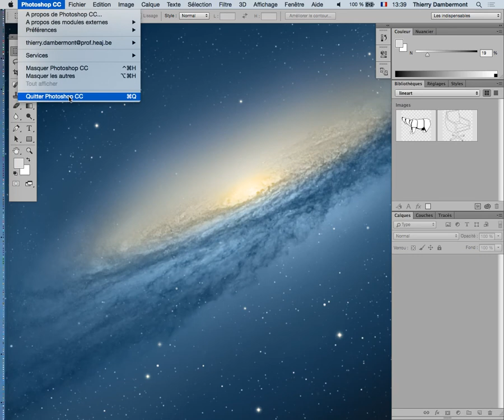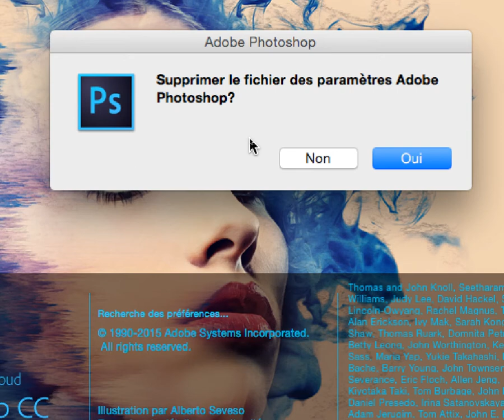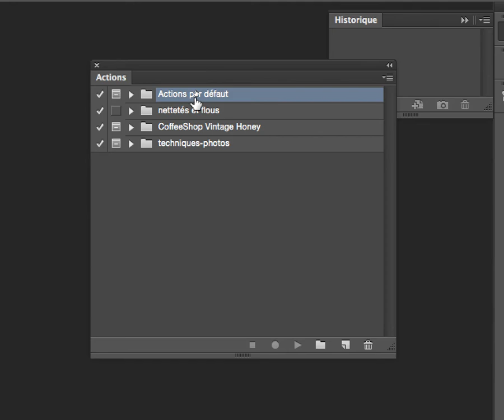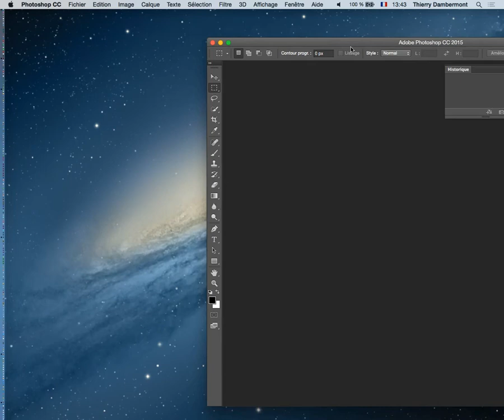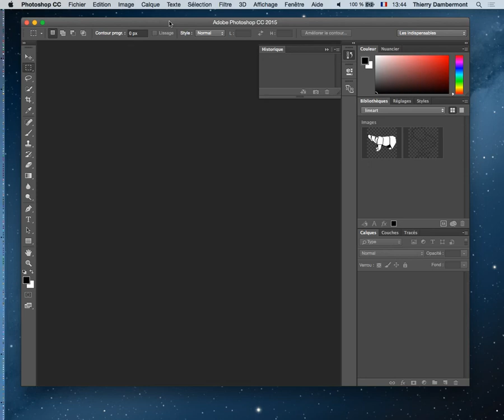PART 04 Les notions élémentaires d'infographie pour les photographes